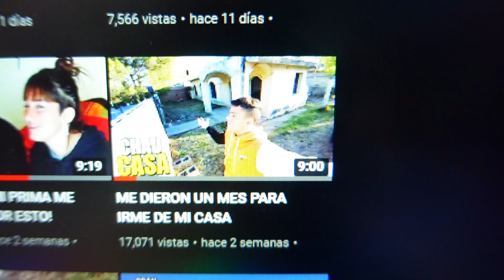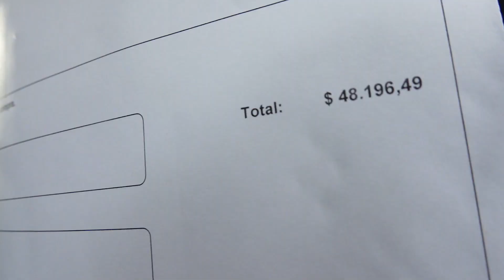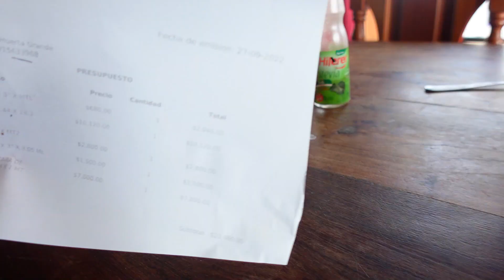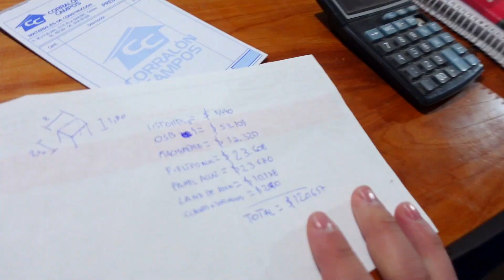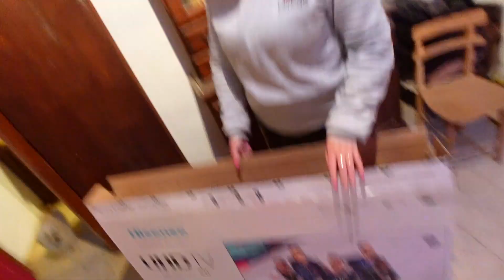TENGO UN PEQUEÑO DILEMA ECONÓMICO...$$$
Alias: GASTIMERPRO.UALA

 FORTNITE: GASTIMR

16gb ram 3200mhz
1 tb solido
240 gb ssd